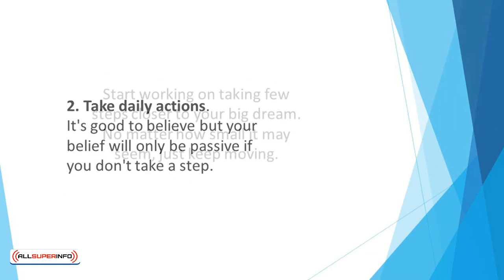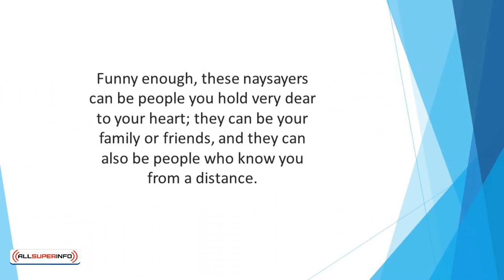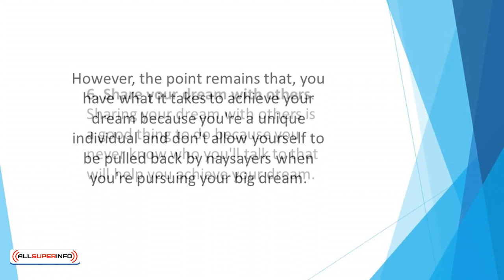Video 10 Jettisoning Your Fears 7 Ways to Turn Your big Dream into Reality